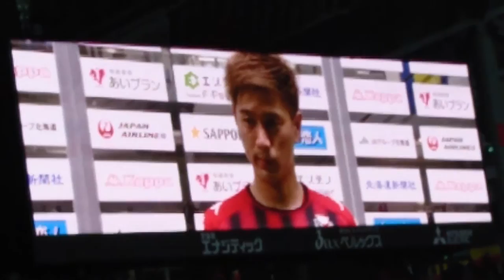宮澤裕樹ヒーローインタビュー(2017.3.18)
北海道コンサドーレ札幌2-1サンフレッチェ広島(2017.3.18)